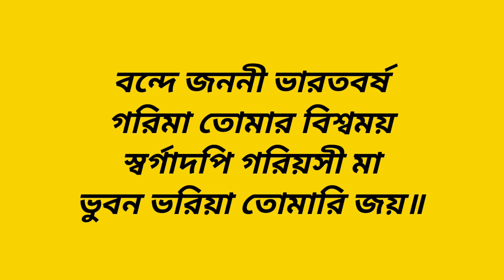bande Janani Bharat varsh | বন্দে জননী ভারত বর্ষ | বন্দনা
💐গীত💐
বন্দে জননী ভারতবর্ষ
গরিমা তোমার বিশ্বময়
স্বর্গাদপি গরিয়সী মা
ভুবন ভরিয়া তোমারি জয়॥ধ্রু॥

হিমালয় হতে কন্যাকুমারী
গান্ধার হতে ব্রহ্মদেশ
সেইতো মোদের ধ্যানের ভারত
সেইতো মোদের পুণ্যদেশ
দধীচির মত সর্ব ত্যাগী
ঋষির যেথায় জন্ম হয়
সেই দেশেরই পুত্র যদি
মোদের তবে কিসের ভয়॥১॥

এই দেশেতেই লভিয়া জনম
কৃষ্ণ দানিল গীতা জ্ঞান
বীরের রক্তে রঞ্জিত হল
মহাভরতের পুণ্য নাম
বীর প্রসবিনী ভারত জননী
শক্তিশালিনী বীর্যময়
মোদের তবে কিসের ভয়॥২॥

যায় যেন ভাই জীবন মোদের
এই মাটিকেই ভালবেসে
মায়ের সেবা করবো শুধু
মায়ের কোলেই ফিরে এসে
ভারত মায়ের রূপের ছটায়
বিশ্ব ভুবন দীপ্তিময়
মোদের তবে কিসের ভয়॥৩॥

         🌸বন্দনা🌸